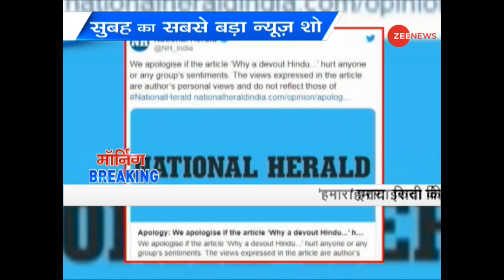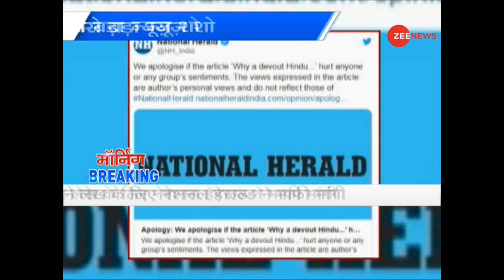Morning Breaking: Watch top news stories of the day, 11th November 2019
This segment of Zee News brings to you top stories of the day. Watch this video to know more.